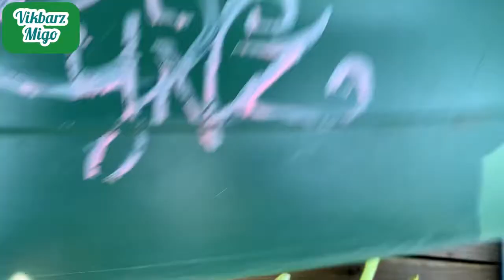Lalong Nagalit Haters Ko nang Malaman Nilang hindi Ako Mayaman dahil hindi na Sila Makautang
Sino ba kasing nagkakalat na mayaman ako, tingnan mo haters ang background ko wala akong tinatago. Kung sabihin mong mayabang ako yes, ipinagyayabang ko ang aking kasipagan. Dahil hindi ako katulad ninyo na Yaman ang basihan sa buhay. Kaya pala ganon na lang ang pagmamaliit ninyo sakin dahil hindi ko na-meet ang expectation ninyo na mayaman katulad ninyo. Kaya never tayong magkakasundo kailanman dahil  kayamanan pala ang basihan ninyo sa buhay, ngayon ko lang alam.